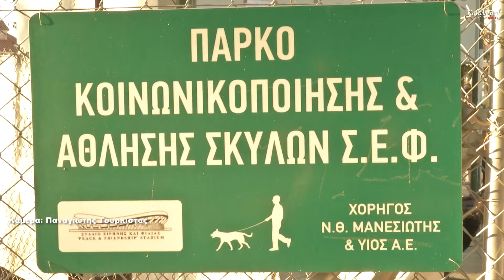Πάρκο κοινωνικοποίησης και άθλησης σκύλων στο ΣΕΦ